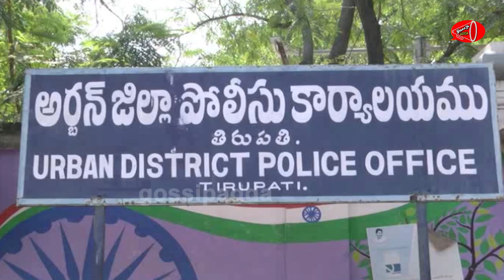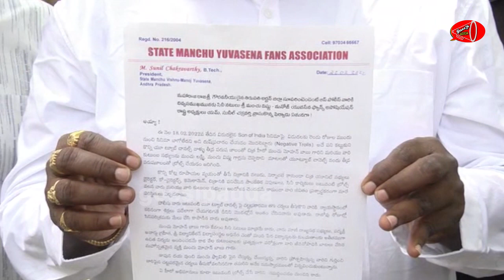Manchu Vishnu Fans President Files Complaint On Troll Pages | Mohan Babu | Gossip Adda